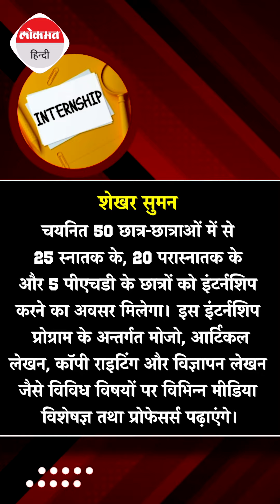Delhi University: मीडिया इंटर्नशिप करने के लिए छात्रों के पास मौका, जानिए कैसे करें आवेदन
editor vinay